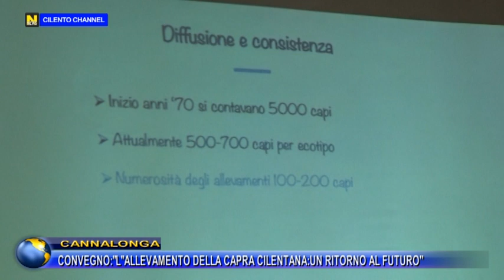CANNALONGA, L'ALLEVAMENTO DELLA CAPRA CILENTANA : UN RITORNO AL FUTURO.